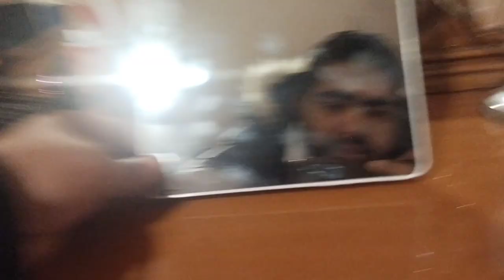Pakistani Indian grocery store in Italy | NADIR OFFICIAL VLOG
NADIR OFFICIAL VLOG.
NADIR OFFICIAL VLOG
NADIR OFFICIAL VLOG CHANNEL